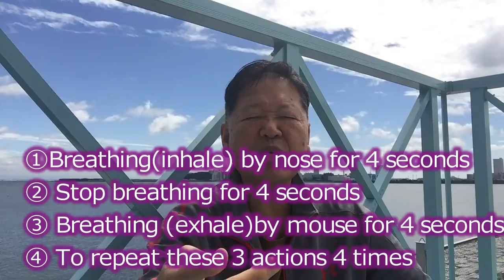Sept 2nd Saturday Fumio Takano's My English Video Diary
How to do this 4 step breathing(4-4-44breathing)